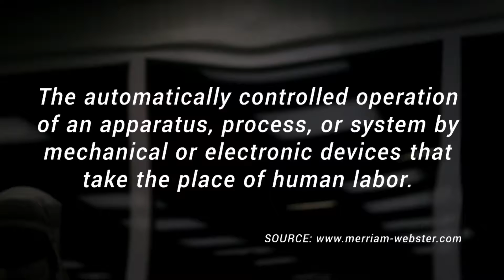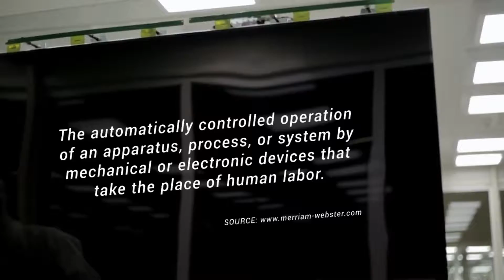Automation Engineering | Trailer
Edited by Myself.A small essence of what an Automation is.